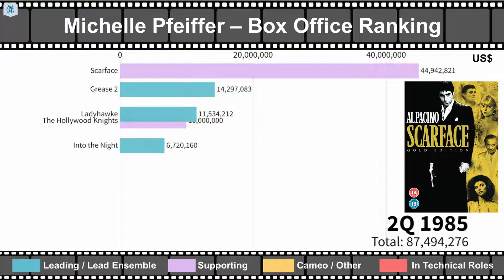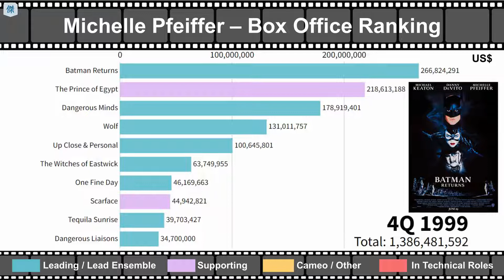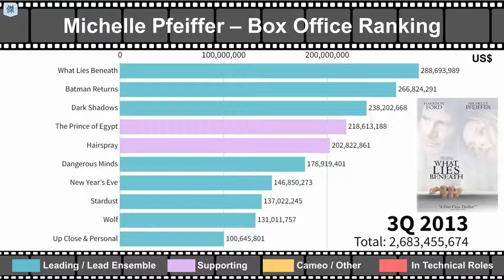Michelle Pfeiffer Movies | Box Office Ranking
📃Worldwide Box Office Ranking as of 2022:
1. Avengers: Endgame
2. Ant-Man and the Wasp
3. Maleficent: Mistress of Evil
4. Murder on the Orient Express
5. What Lies Beneath
6. Batman Returns
7. Dark Shadows
8. The Prince of Egypt
9. Hairspray
10. Dangerous Minds
11. New Year’s Eve
12. Stardust
13. Wolf
14. Up Close & Personal
15. I Am Sam
16. Sinbad: Legend of the Seven Seas
17. The Family
18. The Witches of Eastwick
19. One Fine Day
20. Scarface
21. mother!
22. Tequila Sunrise
23. Dangerous Liaisons
24. The Age of Innocence
25. The Story of Us
26. A Midsummer Night's Dream
27. The Russia House
28. Frankie and Johnny
29. White Oleander
30. Married to the Mob
31. Ladyhawke
32. The Fabulous Baker Boys
33. Grease 2
34. Sweet Liberty
35. The Deep End of the Ocean
36. People Like Us
37. The Hollywood Knights
38. A Thousand Acres
39. Into the Night
40. To Gillian on Her 37th Birthday
41. Chéri
42. Love Field
43. French Exit
44. I Could Never Be Your Woman
45. Amazon Women on the Moon
46. Personal Effects
47. Where is Kyra?

📃List of Movies without Box Office Data:
1. Falling in Love Again
2. Charlie Chan and the Curse of the Dragon Queen
3. The Wizard of Lies

🎥Remark:
▶︎Counted all Michelle Pfeiffer’s movies
▶︎Counted the movies with worldwide box office data